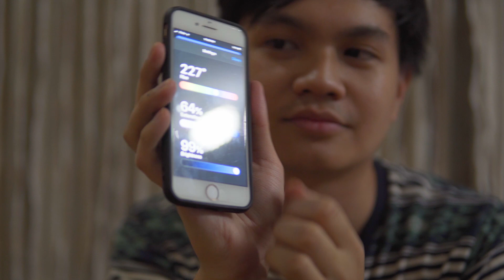GET CREATIVE with different LIGHT SOURCES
In this video, I'll showing 3 light sources you can use if you're on a budget and these lights are really easy to find and are easy to use as well!